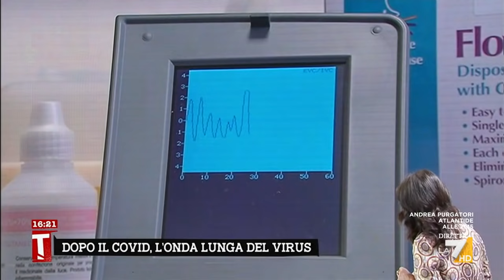Dopo il Covid, l'onda lunga del virus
Nel collegamento con Elena Testi, come vengono curati i cosiddetti pazienti long Covid